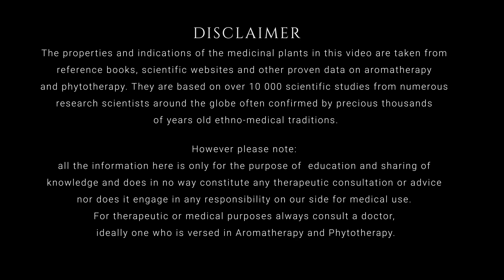Coriander (Coriandrum sativum) | Essential-Oil-Plant Portrait by Dr. Malte Hozzel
Coriander is an annual herb native to the Mediterranean region and the western part of Asia. The plant belongs to the “apiasea” family also known as “umbelife”. The herb is annual and grows about one meter in height. Its foliage shows fine, sparse, feather-like leaves. The humbbells flowers, white or pinkish, blossoms through June and July, followed by green seeds which later turned into Brown. Looking back into history, we learned that coriander was well known in ancient Egypt proven through findings of the seats in certain tombs. The ancient Greeks are said to have used the spice to support weight loss, which might be interesting when considering coriander's influence on the digestive process. Hypocrate has already praised the benefit of coriander in case of nervous powers.